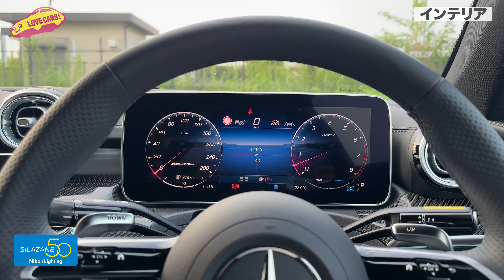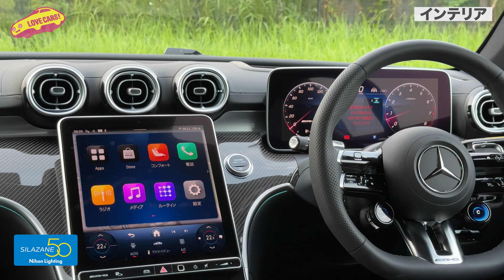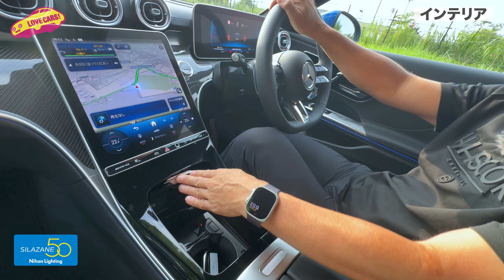【豪放】メルセデスAMG CLE53 を ラブカーズtv 河口まなぶが恒例の 内外装徹底チェック！【4K】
【動画スポンサーご希望の方⬇︎】
からメールにてご連絡ください
メルセデスAMG CLE53 4MATIC+ クーペ
（ISG搭載モデル）

全長×全幅×全高 : 4855×1935×1435mm
ホイールベース : 2875mm
車両重量 : 2000kg

搭載エンジン : 3.0L直列6気筒 直噴ターボ
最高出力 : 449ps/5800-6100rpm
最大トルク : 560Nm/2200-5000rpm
ISG最高出力：23ps
ISG最大トルク :205Nm
トランスミッション：電子制御9速AT（AMG SPEEDSHIFT TCT 9G）
駆動方式：AWD
燃費：10.6km/L（WLTCモード）
車両本体価格：1290万円（税込）

【オプション】
AMGダイナミックパッケージ：40万円
レザーエクスクルーシブパッケージ：40万円
パノラミックスライディングルーフ：22万円

オプションを含む車両価格：1392万円（税込）
【トートやステッカーなど】LOVECARS!グッズはこちらから！